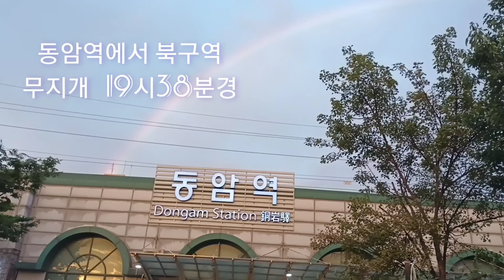동암역에서 북 광장 2022년7월30일 19시38분경(무지개)